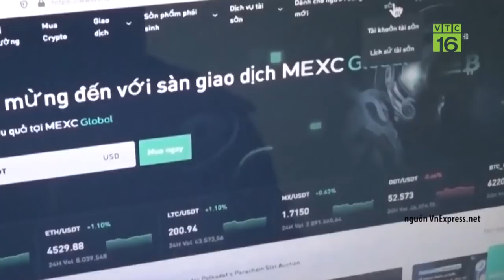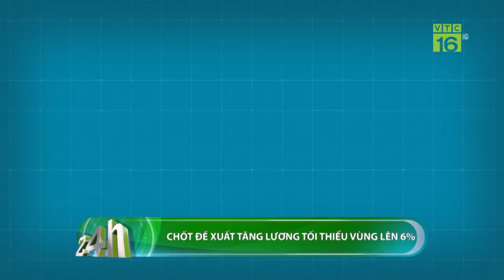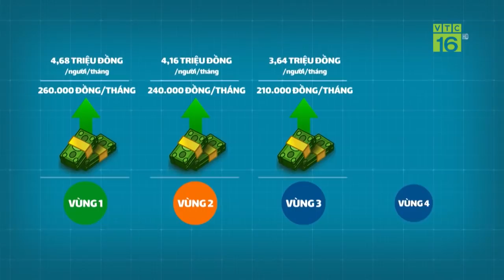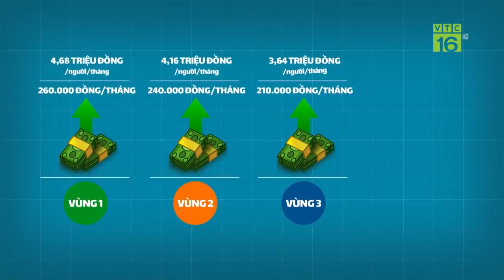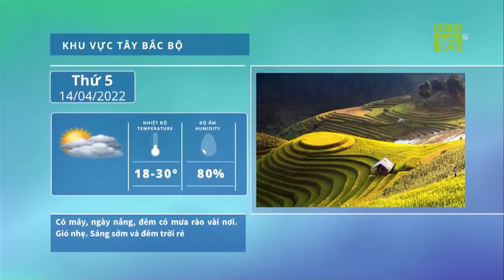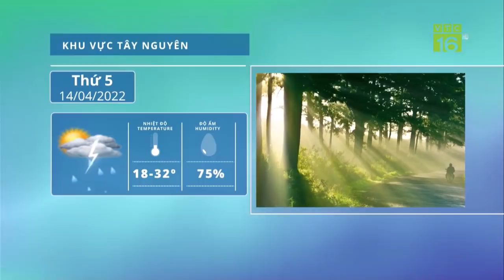Truy tố đường dây đánh bạc chưa từng có hơn 87.000 tỷ đồng qua mạng | VTC16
VTC16 | " Công an TP.HCM vừa hoàn tất kết luận điều tra, chuyển hồ sơ sang Viện Kiểm sát nhân dân cùng cấp đề nghị truy tố 43 bị can trong vụ án 'tổ chức đánh bạc' và 'đánh bạc' qua mạng với số tiền lớn chưa từng có, lên tới hơn 87.600 tỷ đồng.